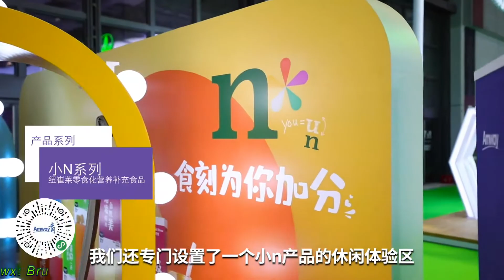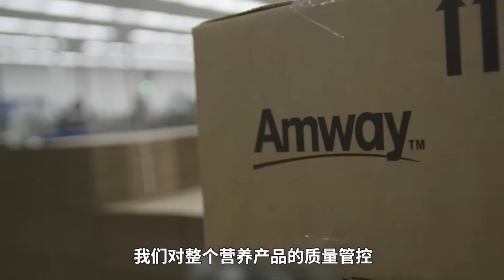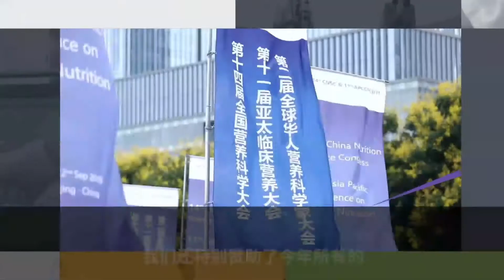三次打卡上海进博会，安利持续加码中国市场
第三届#中国国际进口博览会 在上海国家会展中心举办。受#疫情影响，在2020进博会上，健康成为全球热点话题。作为#大健康产业 中的一员，安利 携旗下#纽崔莱营养保健食品 系列亮相进博会。这是安利自2018年起连续第三次亮相进博会。

WeChat：Bruce1934；